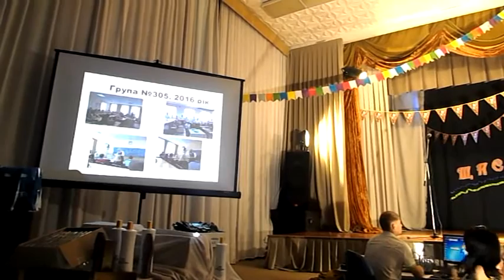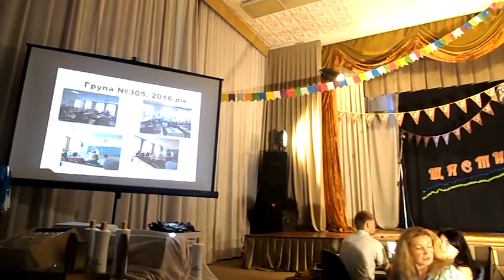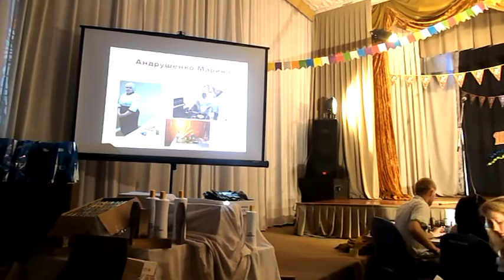КВПУШПМ Випускний 2016-4